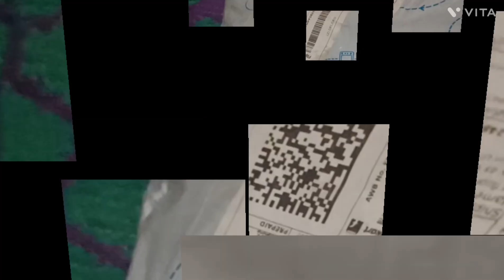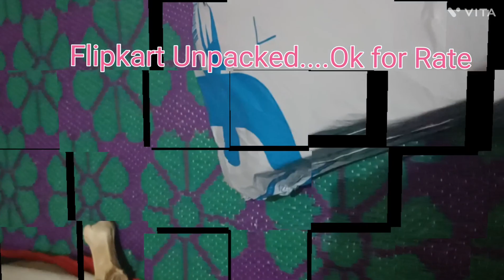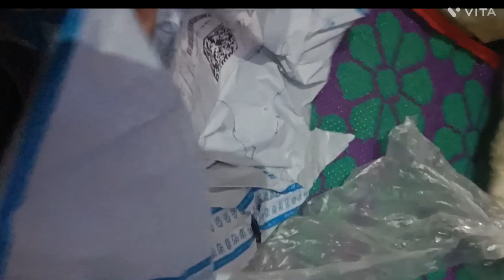Leesang78 tibetanvlogger tibetansound tibetan tibe karma india viral views viralvideo love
Do what you love without harming Other💟